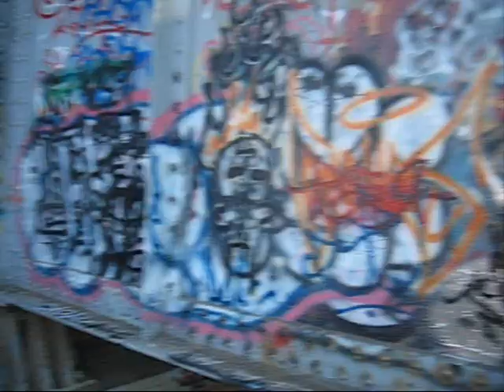R.I.P. With a Twist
Another early track from The Hangover Bandits.